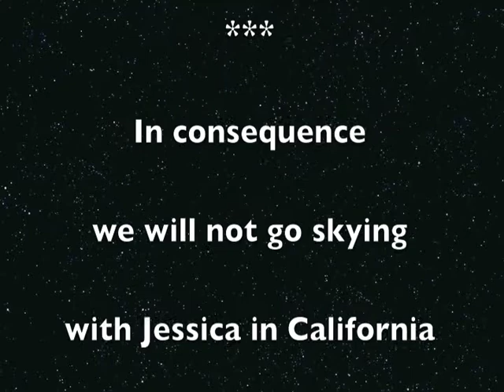Dr. Srtrangelove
how my neck makes me feel